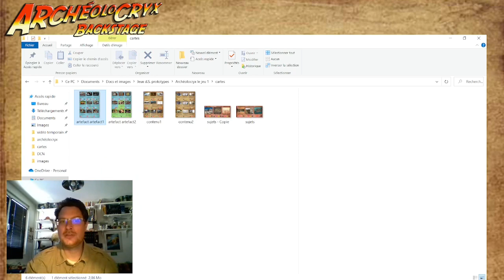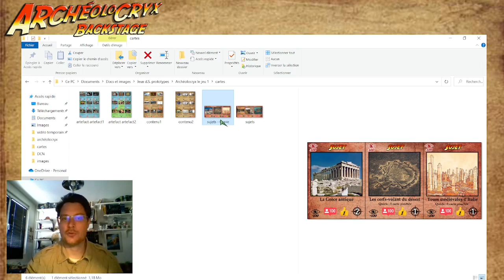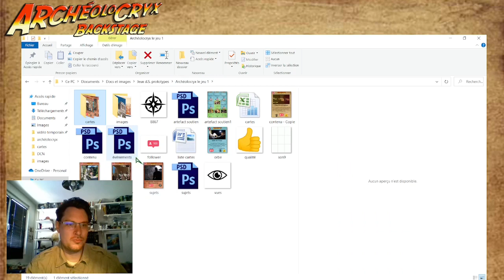Backstage#2: ArchéoloCryx le Jeu (1)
Aujourd'hui un point sur le début de l'aventure dans la création d'un jeu de société archéoloCryx !